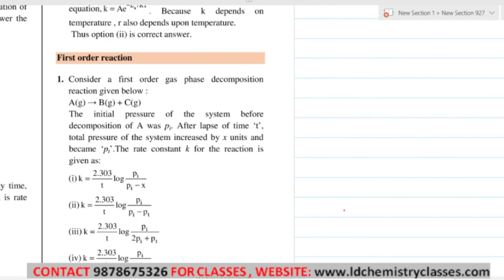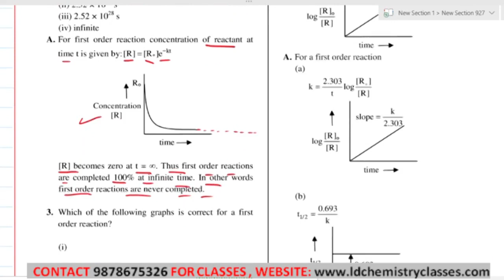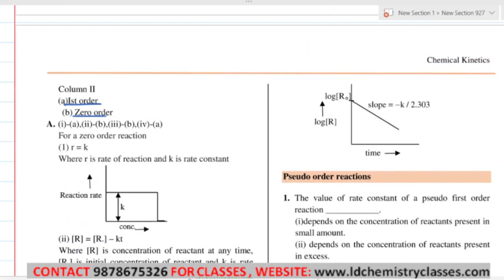9. First order reactions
Chapter:
Chemical kinetics

Topic Covered: First order reactions